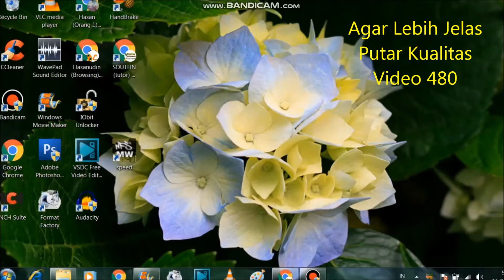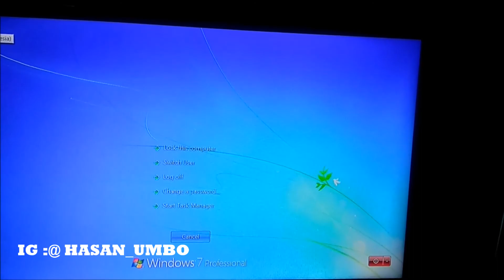Cara Cepat Restart Komputer atau Laptop Windows 7 Menggunakan Keyboard